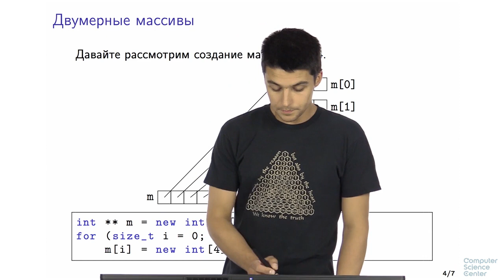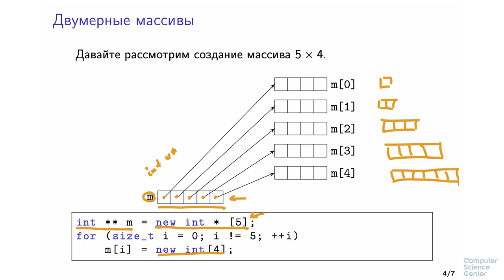Программирование на языке C++ - 74 урок. Многомерные массивы